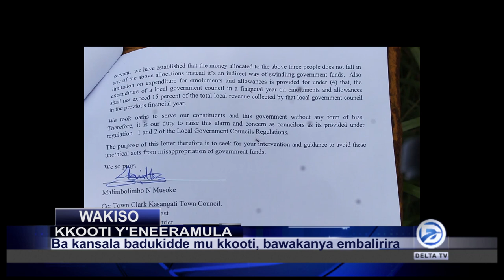KKOOTI YEJJA OKUTUSALIRAWO